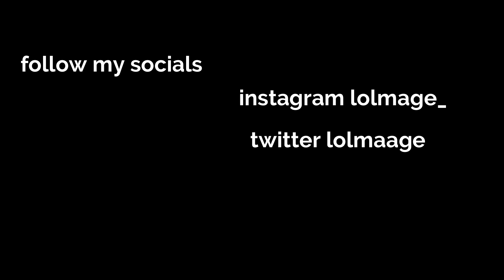this is what 1000 arena points looks like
twitter lolmaage
twitch lolmage